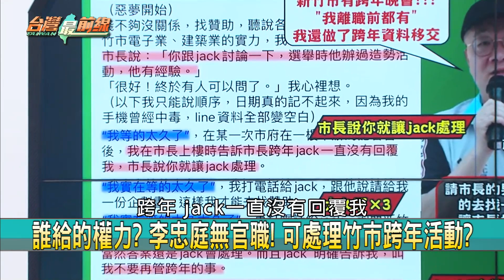李忠庭下"竹市跨年"指導棋？ 反擊錢康明？ 柯爆高"備妥資料" !【台灣最前線 重點摘要】2023.09.13(4)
📌高虹安要"反擊"錢康明? 民眾黨挺? 柯:已準備資料!
📌錢康明再爆料! 高虹安也蒐集資料? 等時間"反擊"?
📌打臉! 市府稱"住15年大樓"? 住戶仍見高在回建築!
📌說謊? 保時捷還在停車場! 高虹安還說沒住回建築?
📌柯設第三方平台 政黨防腐劑? "剛好"檢視高虹安?
📌"委外"查高虹安? 柯文哲不自己查? 民眾黨無內控?
📌"柯"學發明? 找"第三方檢舉"! 證民眾黨內控失靈?
📌親妹出征! 柯證實柯美蘭選竹市立委"意願高"? 待徵召

【主持人】
許仲江

【節目來賓】
國民黨台北市議員     詹為元
民進黨新竹市議員     陳建名